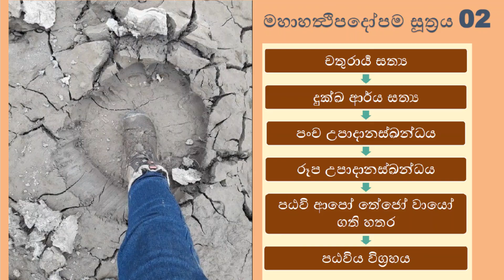ආර්ය සත්‍ය දැක්ම පිලිබඳ ක්‍රමානුකූල පැහැදිලි කිරීම 02 - මහාහත්‍ථිපදෝපම සූත්‍රය